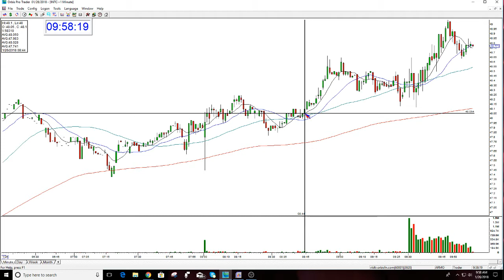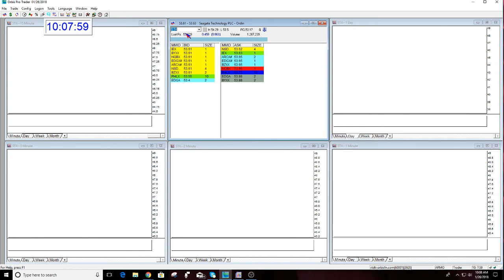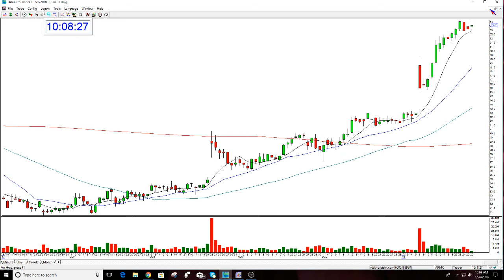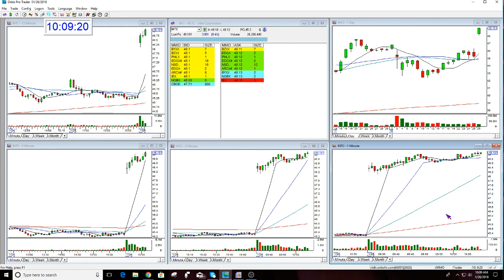The Stock Swoosh Show Live Trading Room Part 2-1-26-2018